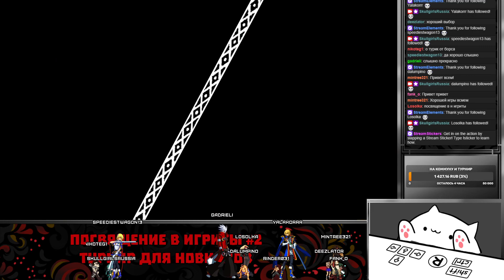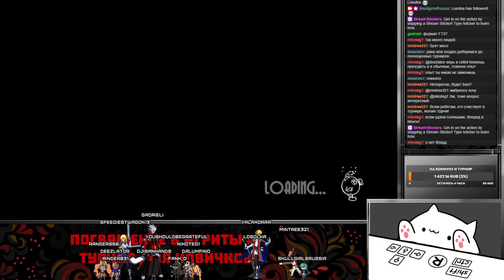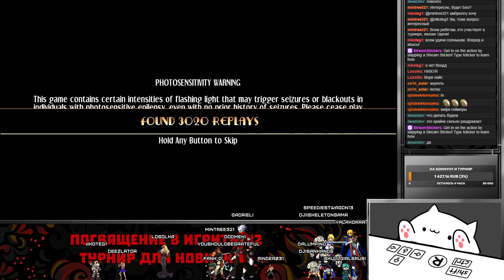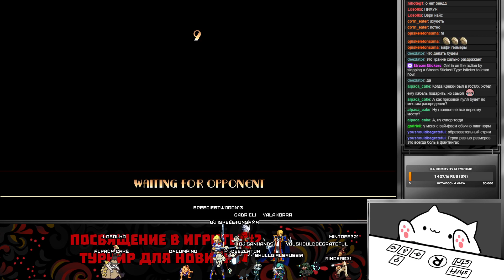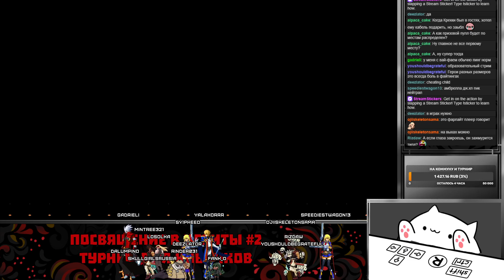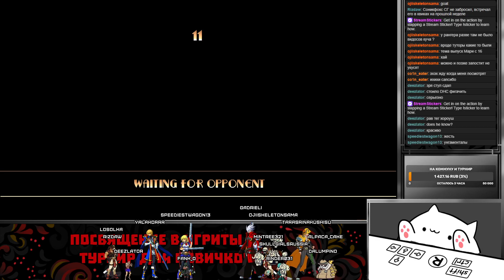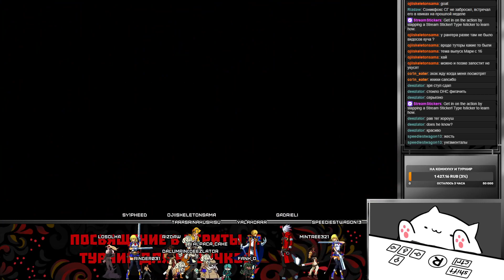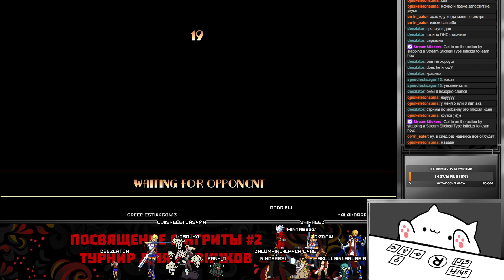Посвящение в Игриты №2 Турнир для новичков